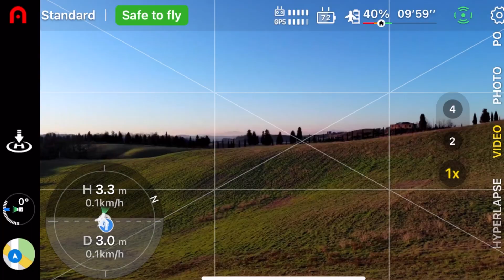DJI MINI2 vs AUTEL NANO ANCORA NON CI SIAMO!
La MIA ATTREZZATURA per fare VIDEO:
INSTA360 GO2:

IPHONE 13 PRO MAX:

DRONE DJI MINI2:
Versione COMBO
Versione BASE

👏GRAZIE! ❤️